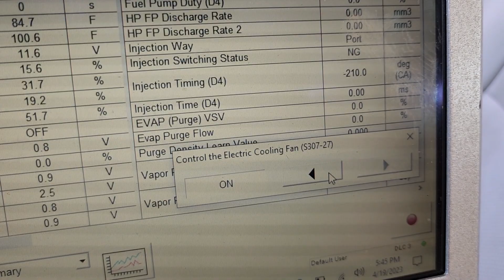speed_daddy ls460 that came defective. They asked for a video of them not working! Here you go!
First i checked the fuses both were good.
Second checked the wiring following the diagrams provided by tis which is toyota factory service software.
Third i used techstream toyota factory computer to force the fans ons still only one side worked.
Fourth i then confirmed 12v voltage at the connector for the fans which both sides infact did have 12v.
5th I then grabbed a power probe tool and jumped a 12v source directly to both fans. One side works and the other still did not. Which i knew wasnt going to work after already confirming that we had 12v at the connector but i wanted to toggle the power to see if they would come to life. However it didnt.